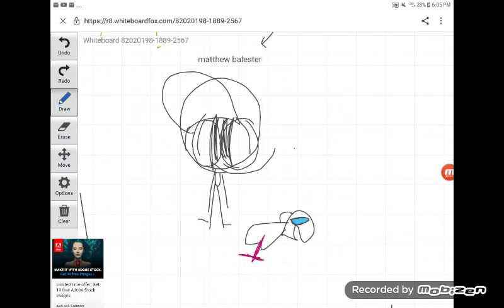She made a drawing of me on Whiteboard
I love that drawing